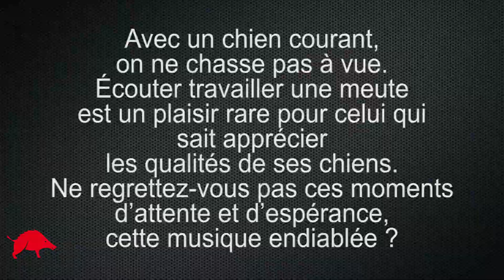Battues de sangliers : les « pavarottis » de la chasse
Par Patrick Mestadier
Avec un chien courant, on ne chasse pas à vue. Écouter travailler une meute est un plaisir rare pour celui qui sait apprécier les qualités de ses chiens.

Briquet Griffon Vendéen, Griffon Bleu de Gascogne,, Grand Gascon Saintongeois, Grand Bleu de Gascogne, Porcelaine, Griffon Fauve de Bretagne, Griffon Nivernais...
La première (et la seule façon) de bien débuter à la chasse au chien courant consiste à suivre la voie qui conduit... du club de race à l'éleveur. Ne vous lancez pas dans l'apprentissage de la chasse au courant avec une paire de chiens acquis au hasard. Le club peut vous apporter une aide fort utile.

Planete CHASSE
la plate-forme de partage 100 % chasse